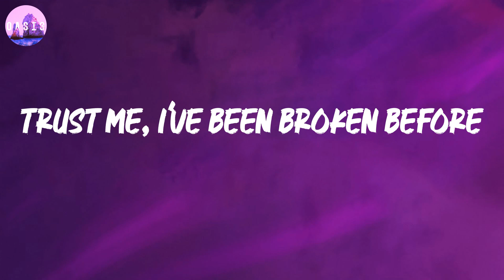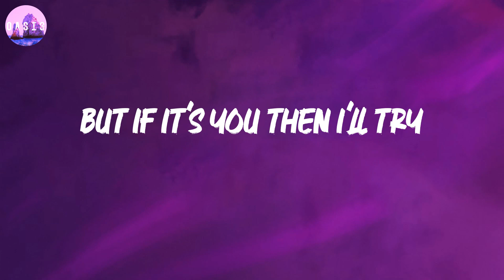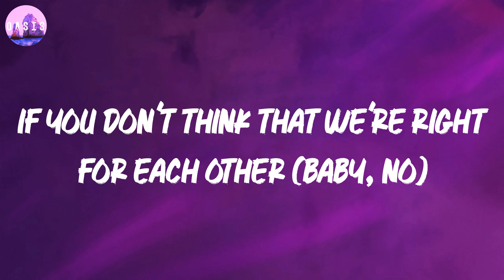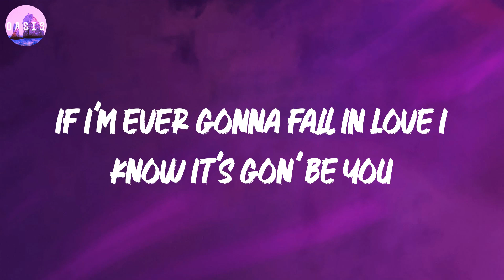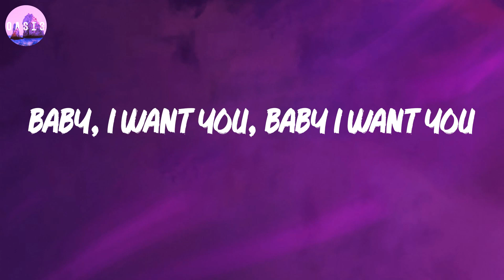Tom Odell 🎵 Another Love (Lyrics)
🎵 It's You (lyrics) - Ali Gatie